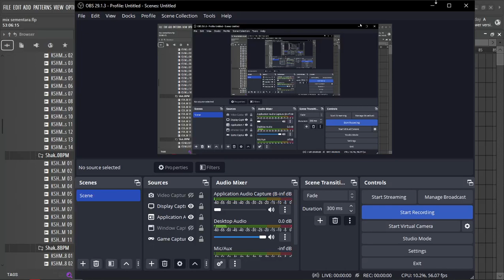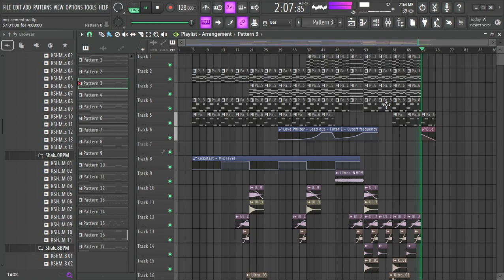Porto seni musik (1)